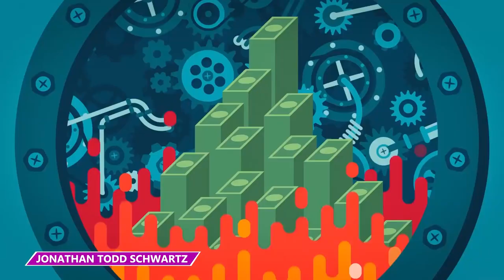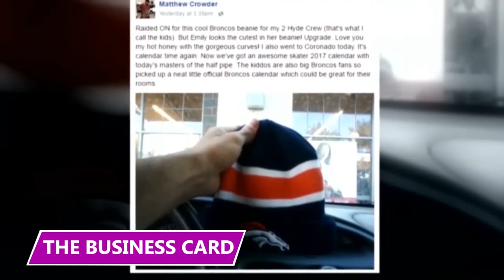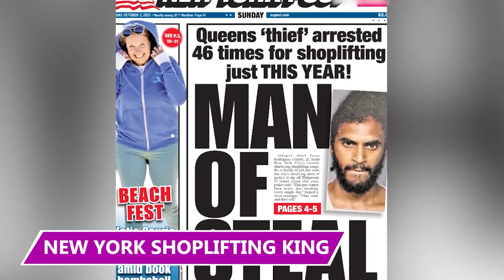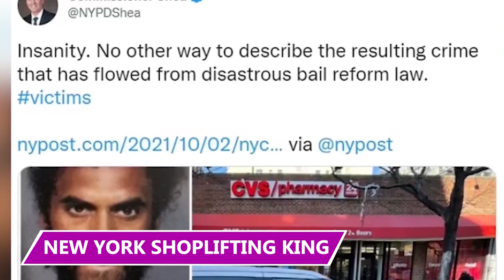They Didn't Think They'd Get Caught Breaking into This Florida Mansion!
Who are some of the DUMBEST criminals? Find out all about them in this video!

7 - Switching Industries
Camila Navarro, known by her stage name Mia Etcheverria, found herself embroiled in a smuggling scandal at Carrasco International Airport in Uruguay. The former adult star and a group of individuals were stopped by police attempting to board a flight to Madrid, Spain.

6 - The House Party
A luxurious mansion in Santa Rosa Beach, Florida, became the site of a wild house party. But the owner, who lives there full-time with her family, wasn’t aware that there was going to be a party at her house while she and her family were on vacation.  So she wasn’t happy to learn that hundreds of teenagers broke into her home and threw an out-of-control rager.

5 - Cooper’s 4
Four individuals, including two former casino dealers, were indicted for a scheme that involved siphoning over $1 million from craps tables at the Bellagio resort over two years.The scam, orchestrated by James Russell Cooper Jr. and Mark William Branco, relied on the clever ploy of placing bets at opportune moments.

4 - Jagged Little Embezzler
Jonathan Todd Schwartz, a former business manager, made headlines for committing embezzlement that targeted high-profile clients, including the iconic singer-songwriter Alanis Morissette. Schwartz's theft resulted in significant financial losses and tarnished his once-prominent reputation in the entertainment industry.

3 - The Kitchen Con
Kevin Cairns, from the United Kingdom, engaged in a heartless scheme to swindle Daniel Jones, a dying soccer coach, out of £12,500. Cairns befriended Jones after somehow learning about Jones’s critical illness insurance payout he received due to a brain tumor.

2 - Trusting Reformed Scammers!
Jarryd Hayne, a former National Rugby League star, found himself entangled in a financial fraud after allegedly being duped by a fellow inmate during a three year stint in prison. While serving his time, Hayne met a man named Ishan Seenar Sappideen. Ishan made promises of Bitcoin investment opportunities with high returns.

1 - Bayville Adventure Park’s New Ride: Finley’s Fraudulent Fiasco!
Donald Finley is a New York businessman and owner of Bayville Adventure Park who pled guilty to misusing federal coronavirus aid. The incident unfolded when Finley obtained over $3.2 million through the Paycheck Protection Program and Economic Injury Disaster Loan Program during the COVID-19 pandemic.